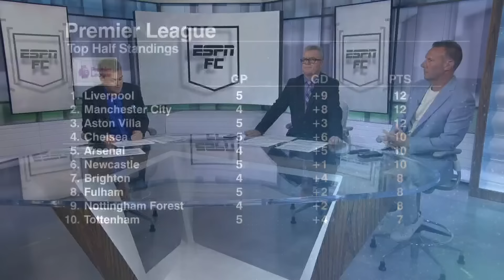REACTION to Liverpool vs. Bournemouth 🔥 'Nunez needs to be consistent!' - Craig Burley | ESPN FC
On ESPN FC, Steve Nicol and Craig Burley break down what they saw from Darwin Nunez and Luis Diaz in Liverpool's 3-0 clean sheet victory over Bournemouth in the Premier League.